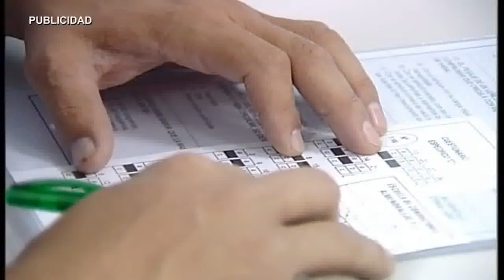AN DEPORTES RADIOGOLEX RUEDA BADAJOZ EXTREMADURA 280915